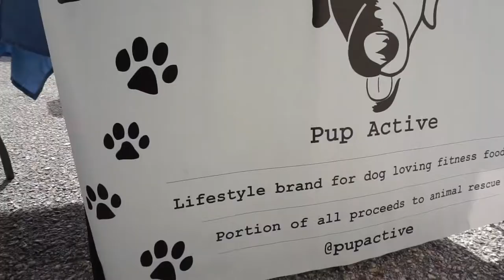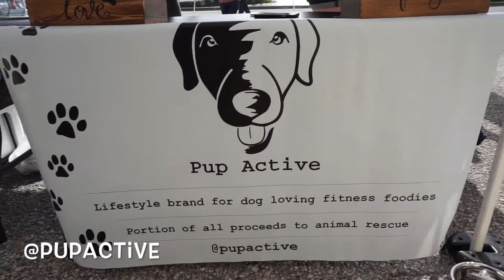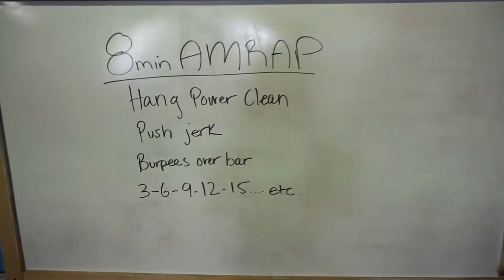Barbells for Pups @ Elevate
Elevate co-hosted a fundraiser event with PupActive to raise awareness, gather donations and help get some pups adopted for Pet Pal Animal Shelter.